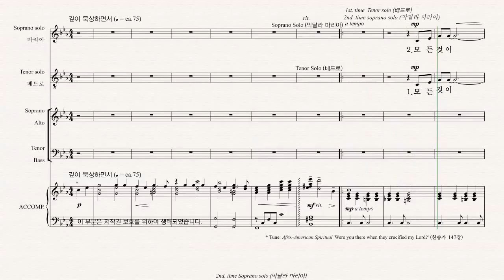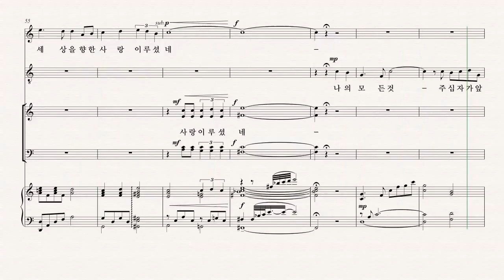[부활절 칸타타] 최지은 '그날' 02.십자가의 날 - T